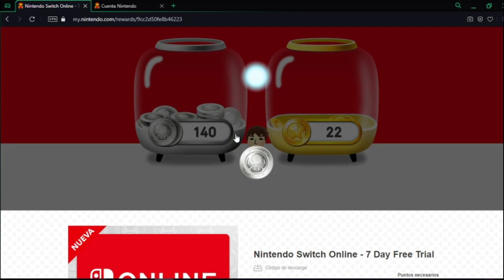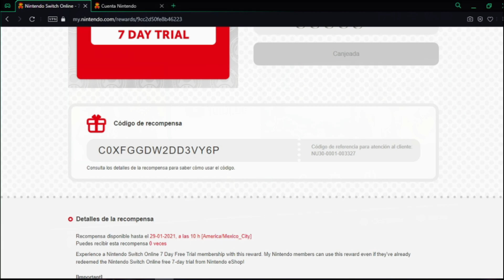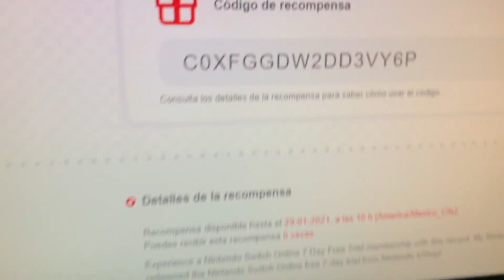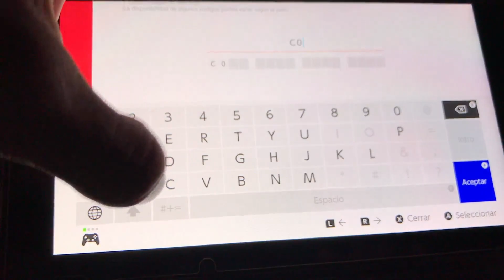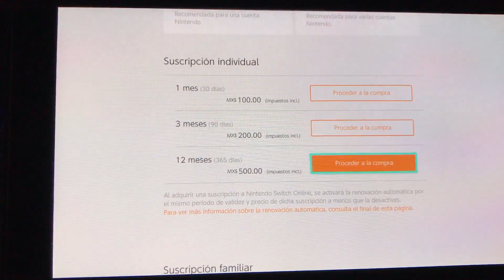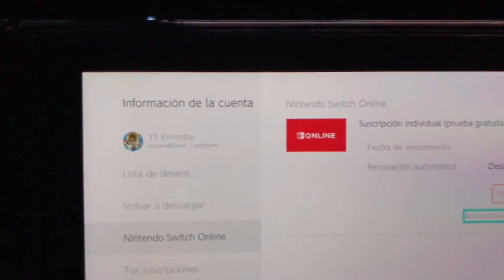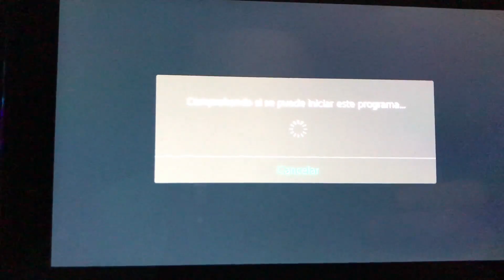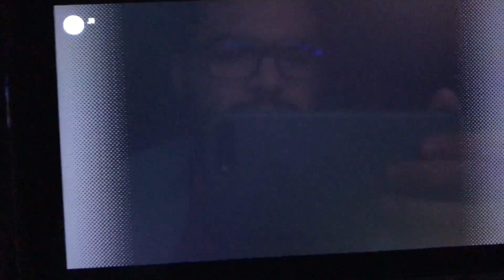Nintendo Switch Online GRATIS con la ACTUALIZACIÓN (2024) | Nuevo Método Switch Online Gratis